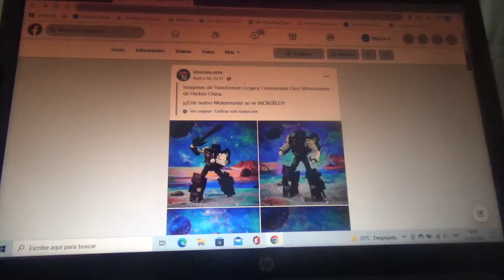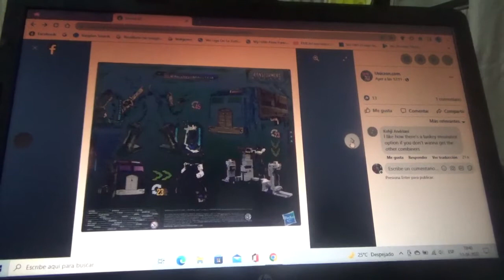Mas imágenes de Transformers Legacy Motormaster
Esta figura me encantaría poder conseguirla también